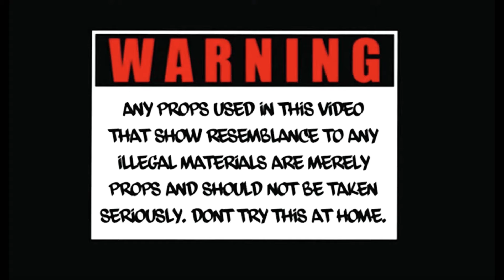Ysn Marrr X Lil Kam - Onna Finn ( Shot by Raybandz )